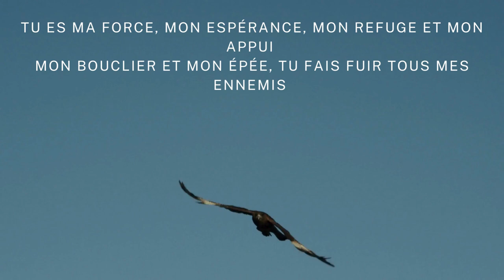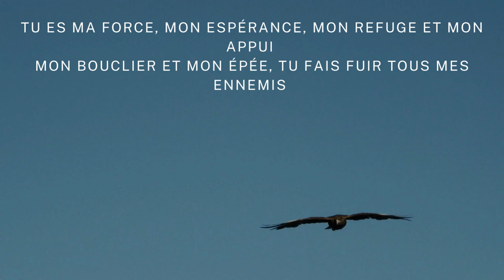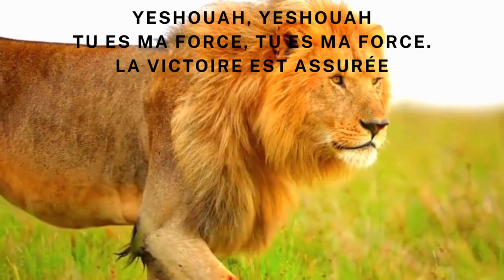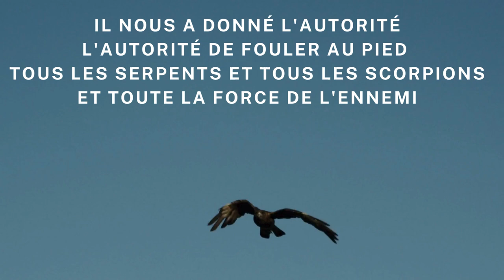YHWH Tsevaot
Découvrez "YHWH TSEVAOT".
Nous rendons grâce à Elohim pour ce nouvel album avec des chants nouveaux en malgache, français et anglais sorti en 2024 !
Nous voulons continuer à donner gratuitement ce que le Seigneur inspire et que ce soit une source de bénédiction pour les autres !